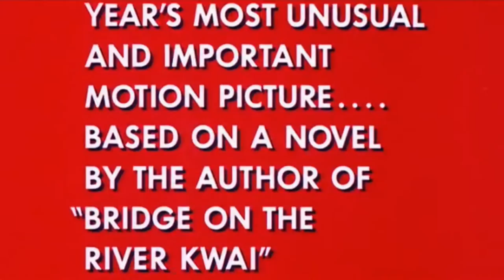Planet of the Apes (1968) Trailer [HQ]